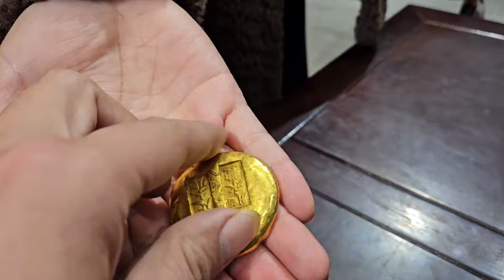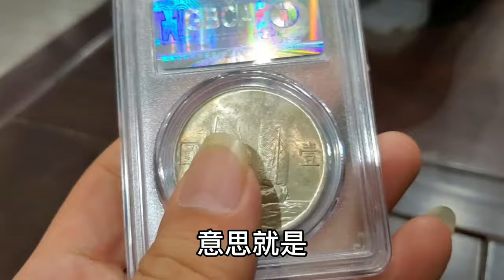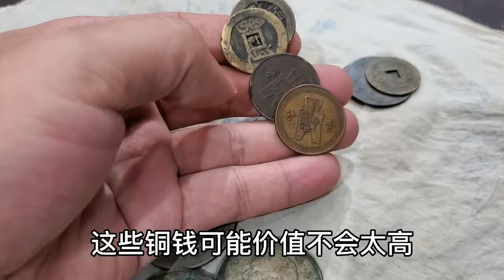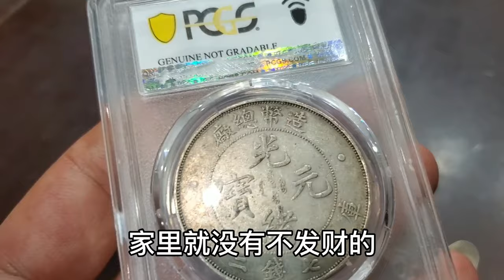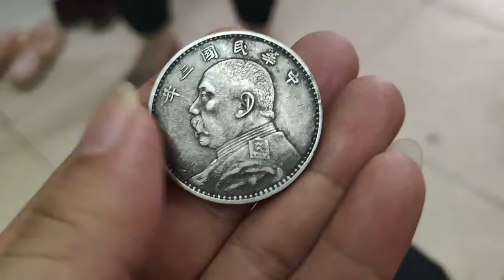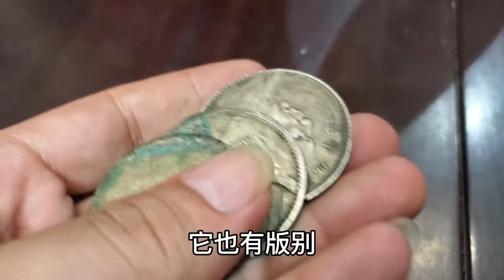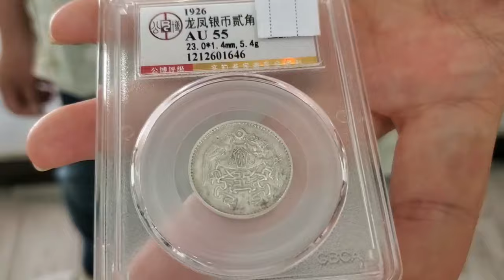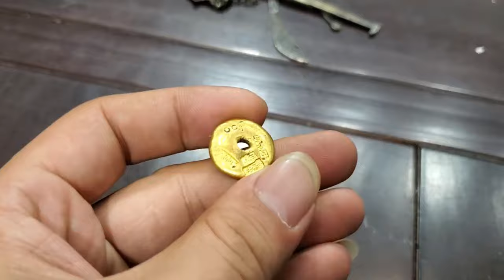老头菜地里挖出古代金饼，女子一千块买走，鉴定后直呼发财啦【小闫打铁镯】